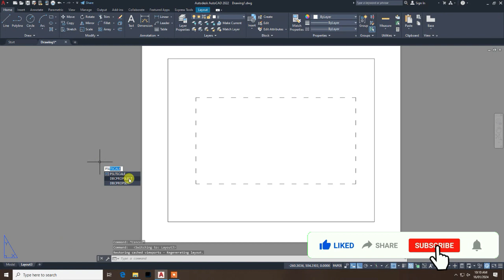AutoCAD Hidden Lines not Showing in Paper Space |Layout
3D
AUTOCAD
LEARN
HIDDEN LINE
SPACE
SKILLS
Mr How Learning is CAD and engineering eLearning, content provider. We have CAD and engineering courses like AutoCAD, Fusion 360, Solidworks, Revit, Civil 3D and more. Apart from video courses, you will also find several free and premium eBooks and tutorials on different CAD, design and engineering-related topics.